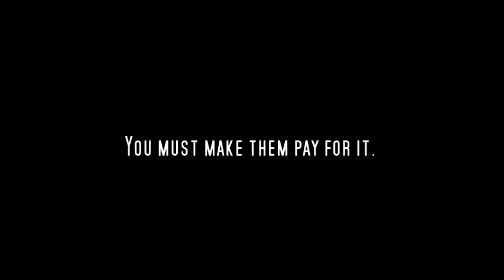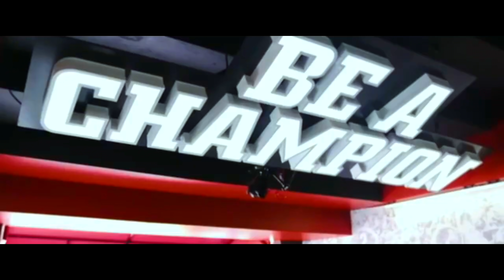Alabama vs. Ohio State HYPE 2021 | RAGNAROCK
The College Football Playoff National Championship
Alabama vs. Ohio State
Hard Rock Stadium - Miami, Florida
1/11/2021

This video is only intended for entertainment.

Alabama Crimson Tide on AL.com
RS Hilights
tlausser
Envy!
Simply ASIO
izallgood37_
DUBuckeyes
Hayes Productions
Coche
Vikinger
Arbeandro
Trevor Morris
Hildur Gudnadottir